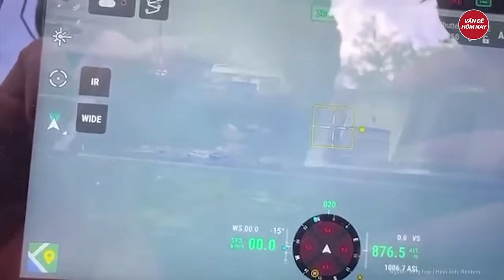Điểm nóng thế giới: Nguy cơ rất cao NATO chiến đấu với Nga, nhà máy vũ khí Nga sản xuất ngày đêm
Nga Ukraine mới nhất | Điểm nóng thế giới: Nguy cơ rất cao NATO chiến đấu với Nga, nhà máy vũ khí Nga sản xuất ngày đêm
- Nato đối đầu nga nếu ukraine thất bại, nhà máy vũ khí ở Moscow đã sẵn sàng
- Pháp tính đưa lực lượng đặc biệt tới Ukraine
- Ukraine gồng mình phản công dữ dội, chặn đứng đà phát triển của nga ở Avdiivka
- Khoảnh khắc hệ thống phòng không của Ukraine bị vũ khí nga hạ gục
- Hamas tuyên bố có thêm 7 con tin thiệt mạng trong các vụ đánh bom của Israel
Tham gia làm hội viên của kênh để được hưởng đặc quyền: